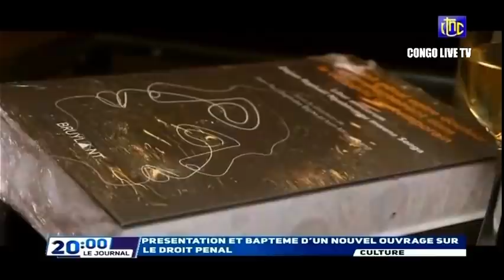🔴RDC : SUIVEZ LE GRAND JOURNAL DE CE MARDI 21.12.2021 RTNC EDITION 20H00